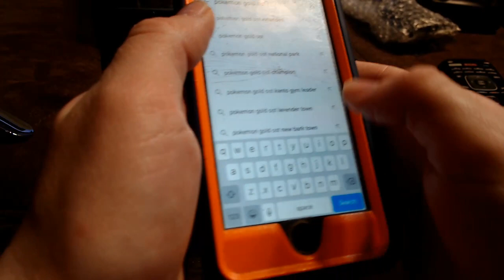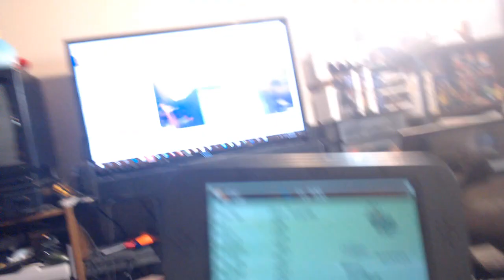A Full Living Dex in Pokemon Bank [JZNES: A History] -JZNES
My journey's results of 2016 to 2018 of catching every Pokemon starting Gen 3 and ending with Gen 7 by fully transferring up every time. I am moving it all to Switch for the convenience and preservation